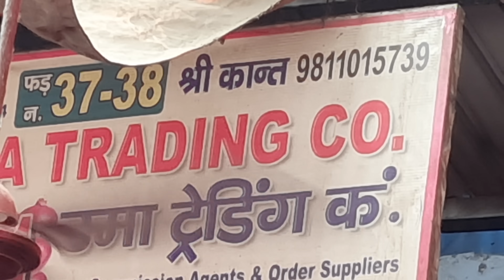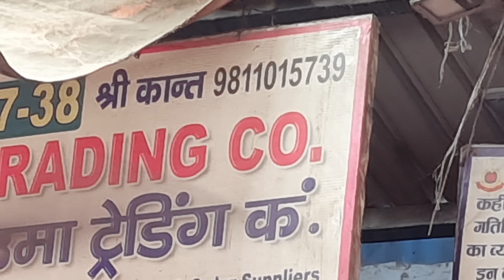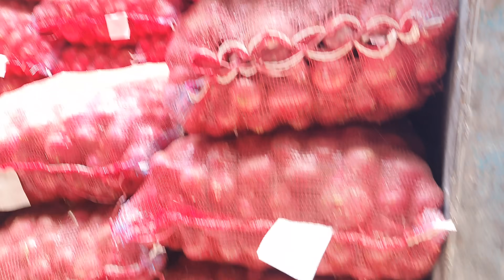May 3, 2024 दिल्ली 🧅 प्याज के भाव delhi mandi today onionmarket price delhi fruit market